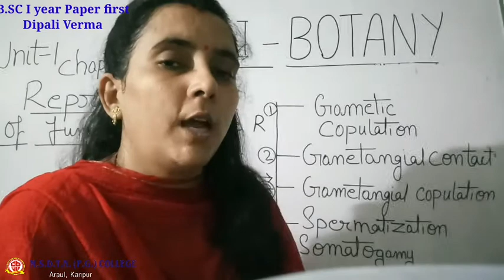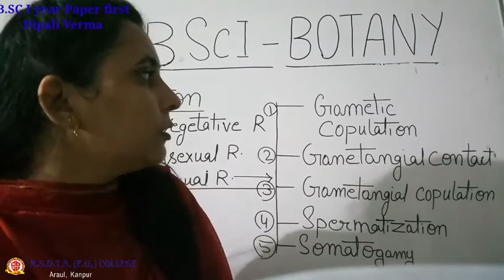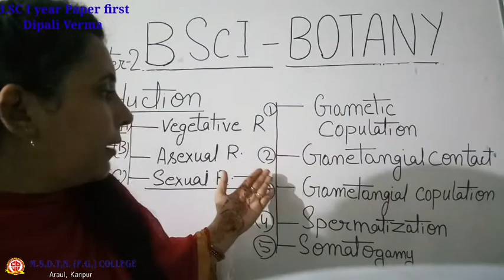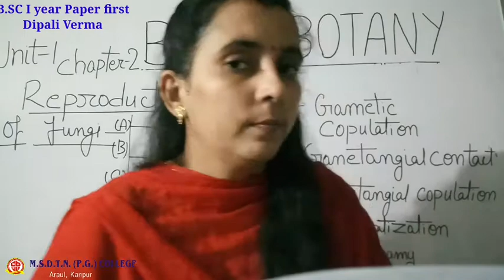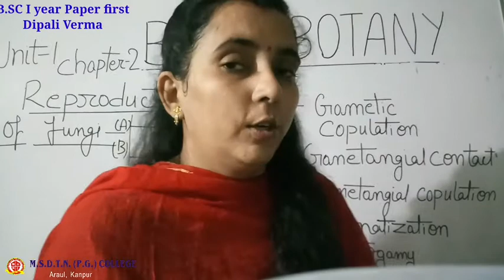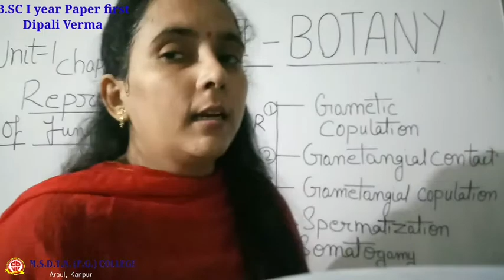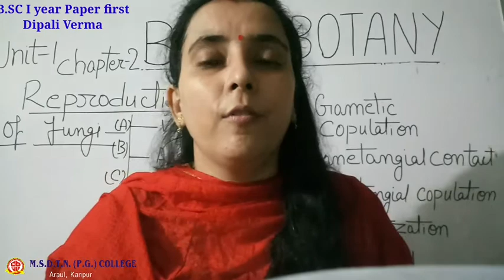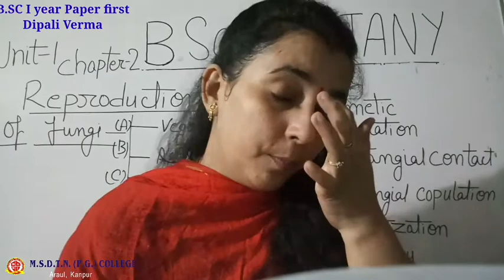B.SC I year BOTANY by - Dipali Verma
TOPIC - REPRODUCTION OF FUNGI ( PART 2 )